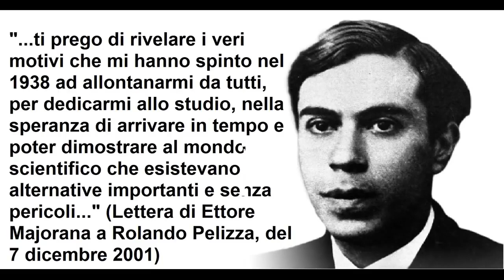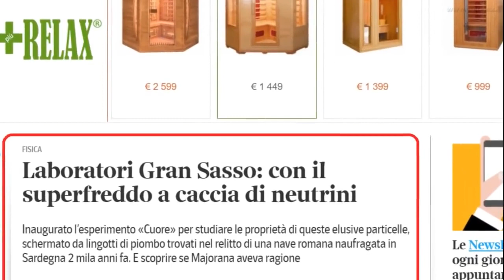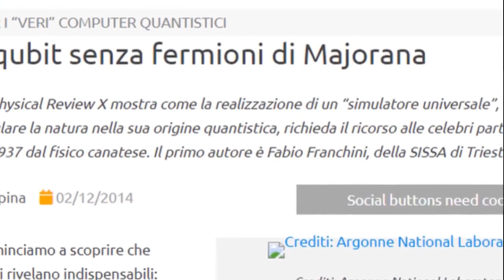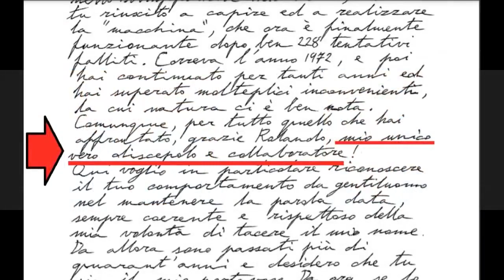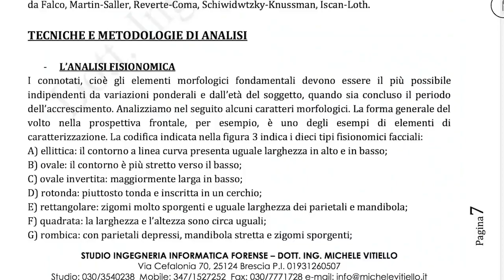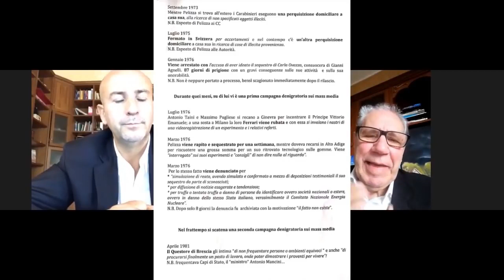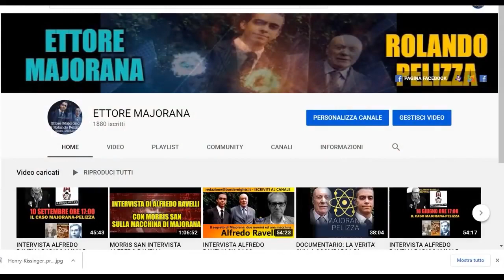LE RIVELAZIONI DI ETTORE MAJORANA SUGLI EVENTI DEI PROSSIMI ANNI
Ettore Majorana nato a Catania, 5 agosto 1906 è stato un fisico e accademico italiano. Operò principalmente come teorico della fisica all'interno del gruppo di fisici noto come i "ragazzi di via Panisperna": le sue opere più importanti hanno riguardato la fisica nucleare e la meccanica quantistica relativistica, con particolari applicazioni nella teoria dei neutrini. Oggi, come afferma il biografo ufficiale di Rolando Pellizza suo discepolo, Majorana era vivo fino almeno al 2006 e la "macchina" costruita secondo le sue indicazioni è l'ultima speranza per cambiare le sorti dell'Umanità alla Luce dei futuri eventi che secondo Majorana accadranno tra il 2022 e il 2024. Il Mondo è a un bivio e tutto quello che ancora non è accaduto negli ultimi 60 anni per colpa di una Stato Profondo che sta per crollare, accadrà fra molto presto.